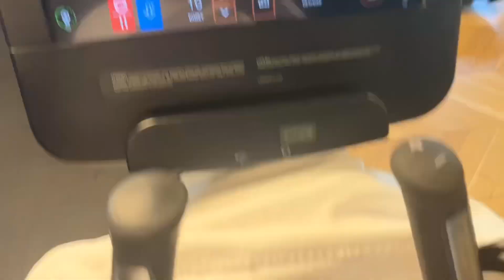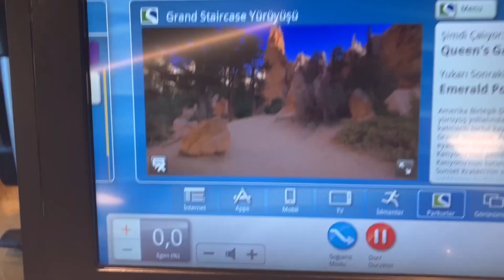Basement Plans (Day 2543)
A big part of this vlog was drum practice, but today was another busy day at the construction area.